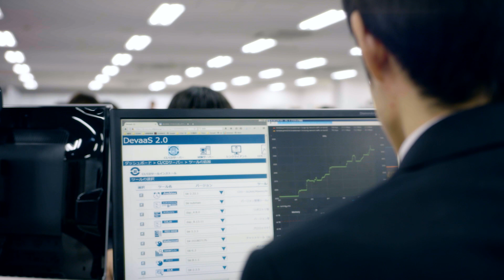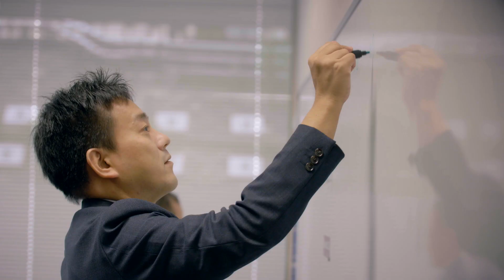NTT Comware creates cloud service with Red Hat OpenStack Platform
NTT Comware wanted to create a cloud service offering, SmartCloud DevaaS® 2.0, to provide a DevOps development environment for its users. By creating a self-service development portal based on Red Hat OpenStack Platform, NTT Comware cut operating costs by 30%. In addition, they will offer operational environments based on container orchestrations using Red Hat OpenShift Container Platform.